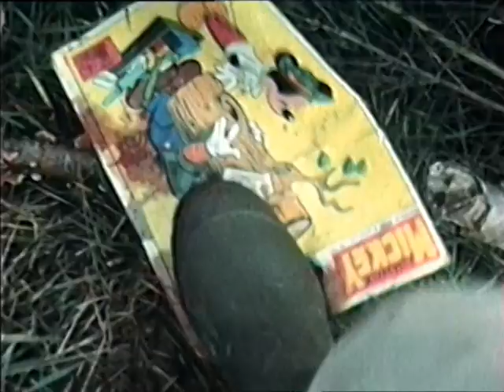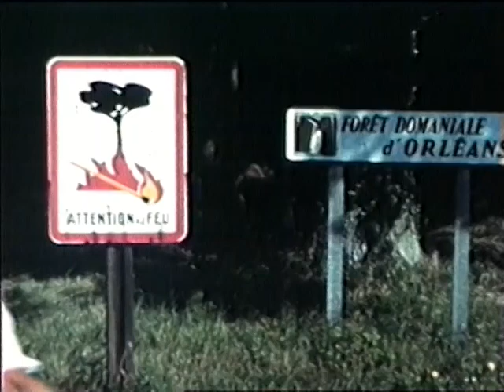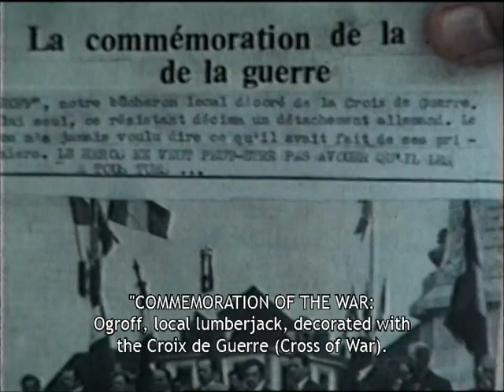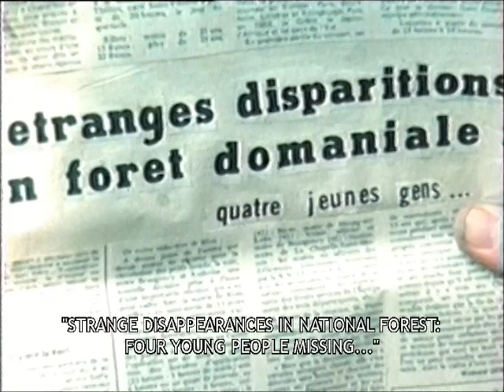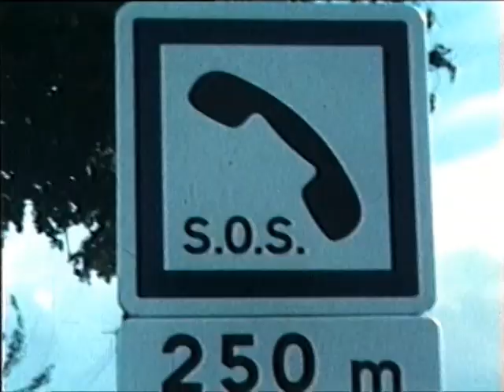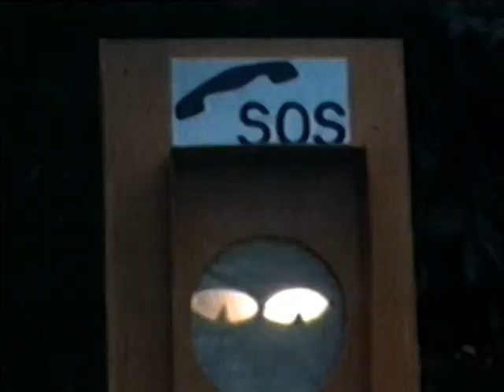Ogroff: The Mad Mutilator (1983) Full Movie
Ogroff: The Mad Mutilator
Norbert Moutier | Bis Productions | #40 of the 150 Movies of 1983